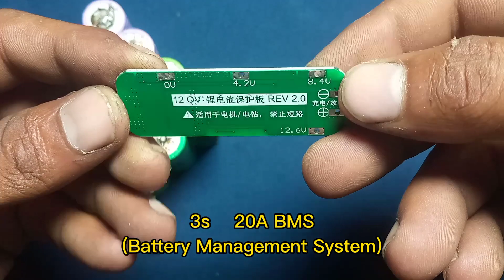DIY 12v 30AH Battery bank||How to make 12v 30Ah lithium battery bank using lithium cell and 20A BMS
in this vedio we have made a 12volts 30Ah battery bank By using 12 lithium 3.7v rechargeable cells.
in this project we use a 20A BMS module to Protect and properly charge the battery. this battery is very compatible and relaible...
you can easily use 12v(moters bulbs leds etc.) with this battery
this battery have a good backup you shuld also have to make this.

Components:👇
👉Lithium 3.7v cells x12
👉20A BMS x1
👉copper wire
👉paper tape
👉soldring iron and accessories